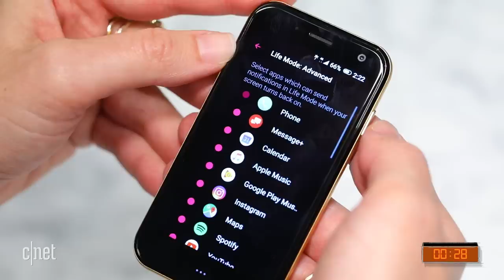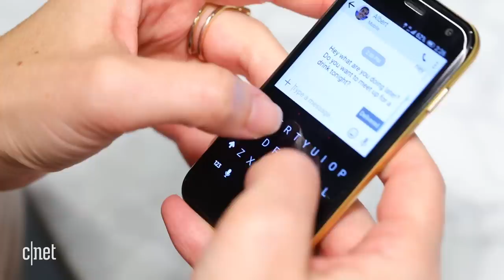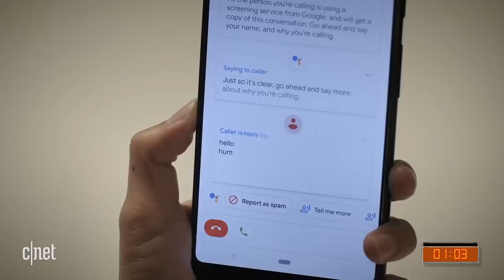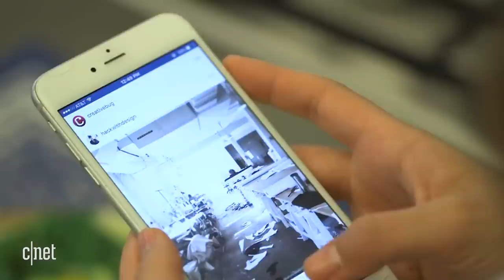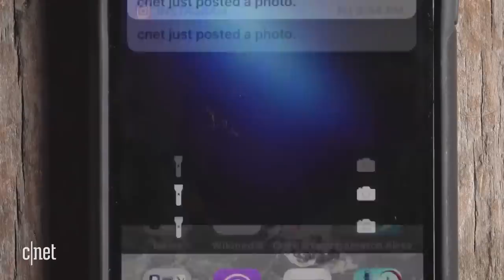Don't act like the new Palm thing isn't stupid | Nope, Sorry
In this week's Nope, Sorry, Jeff debates CNET News' Ben Fox Rubin over Google call screening, whatever the hell that new Palm thing is and which social network is the absolute worst for your soul.